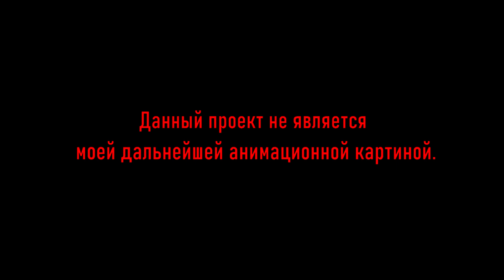РЕКЛАМА РУССКОЙ ПОП ГРУППЫ (пародия на К-ПОП группы)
❗Еще раз напишу, что это не анимационный проект❗
Просто очередная пародия)